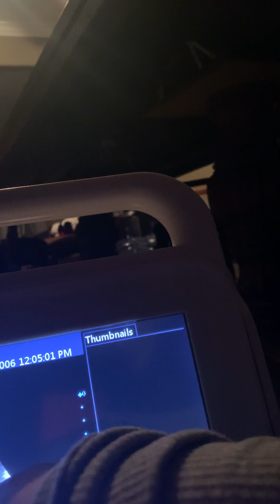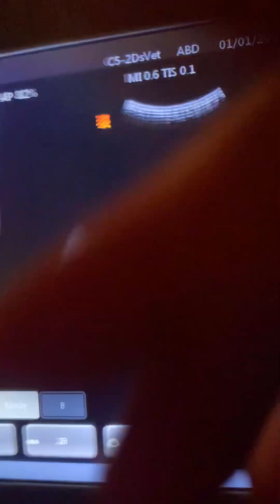January 19, 2024